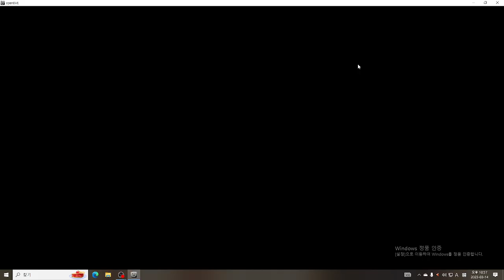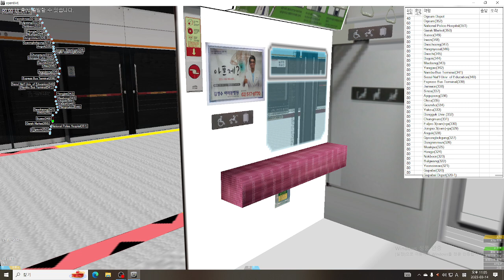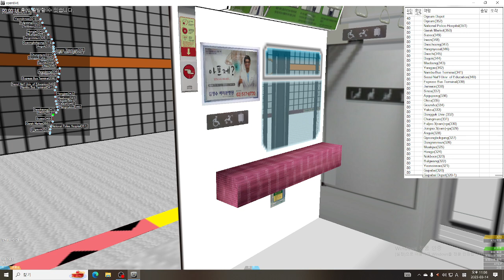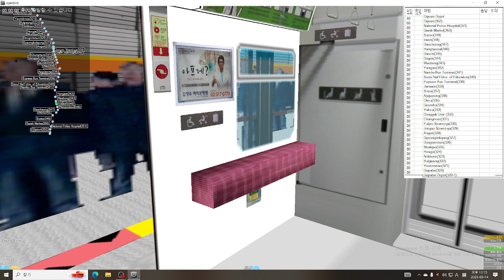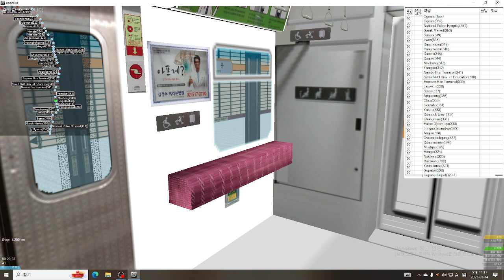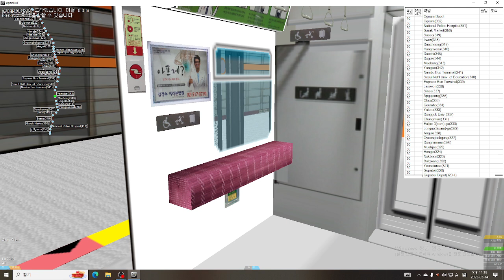openbve 3호선 오금역에서 양재역주행 S3134 열번